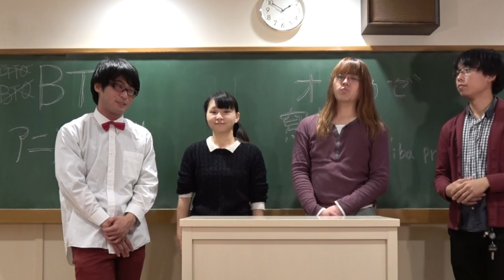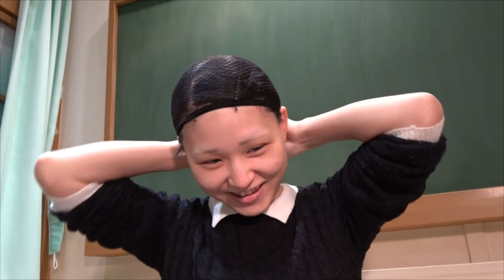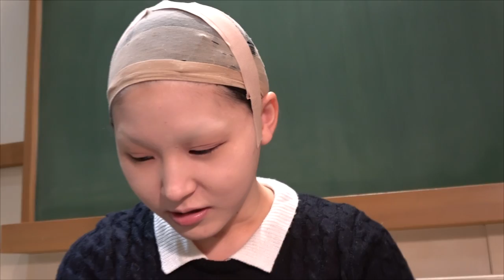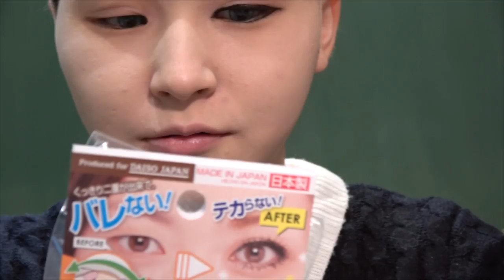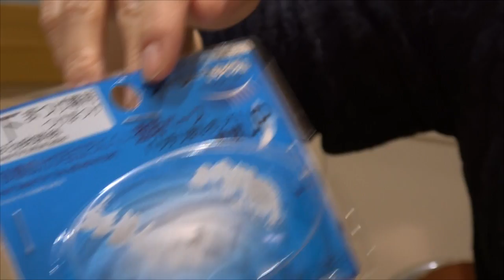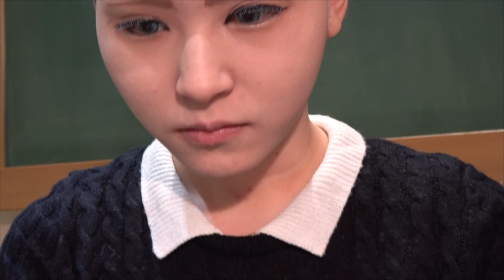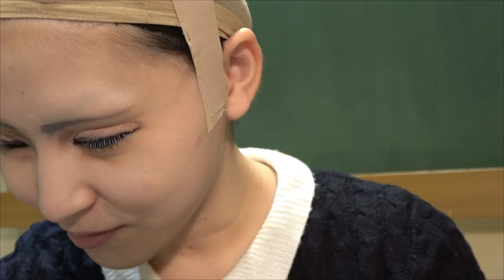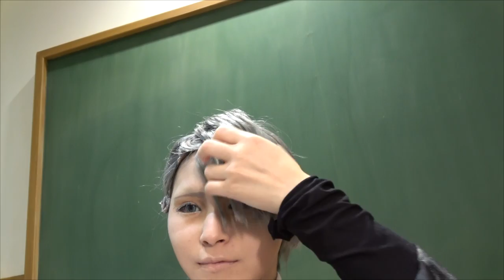コスプレメイク対決企画！ ユーリ!!! on ICE ヴィクトル・ニキフォロフ ばったもん河合バージョン BTUアニメラボ supported by オオカゼ寫眞館＠Akiba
河合さんにケンカを売るような形でヴィクトルを先出しした山下に対抗して、BTUアニメラボメインコスプレイヤーの座をかけた大勝負が始まりました！

ルールは簡単、動画公開より約3週間後の2016年26日、今年最後のアニラボトークの収録時点で二人の動画どちらのほうがグッドの数が多いかで勝敗をつけます。バッドはマイナス1ポイント！
さあ、どうなるでしょうか。

ばったもん河合のコスプレメイクができるまで
オオカゼ寫眞館＠Akiba produced by GAINAX
オオカゼ寫眞館は、秋葉原駅近くのコスプレ撮影スタジオです。
初出しの衣装の試し撮り、イベント前の名刺撮影に最適な広くてきれいな白ホリ、スモーク無料、血のりOKな黒ホリ、本格的教室セットなど、うれしい設備がいっぱい。ガイナックス監修だけあって、ガイナックスキャラの壁画との記念撮影も！ ガイナックスグッズもありますよ。